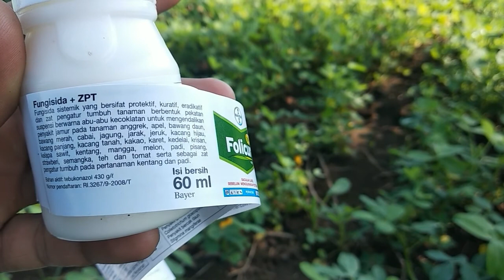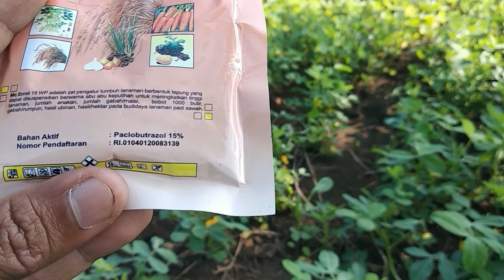(KT 5) Spray ke 1 kacang tanah usia 1 bulan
Spray ke 1 kacang tanah saya lakukan ketika usia kacang tanah 1 bulan.